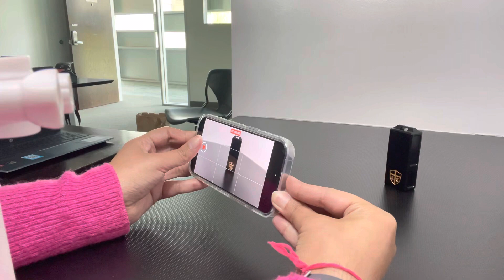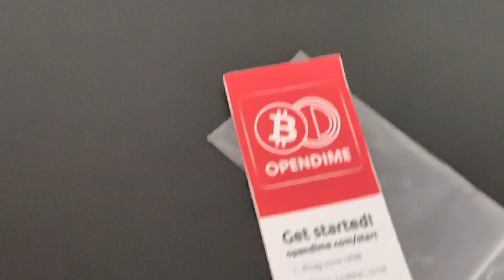Como Fazer ensaio fotográfico de Produto?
Oi Gente ! Hj vou mostrar pra vocês como fiz os fotos do produto da nossa empresa.
Estamos construindo o site da nossa empresa e pra isso precisamos de fotos profissionais do produto. Contratamos minha amiga Vitória Rogers que é da área de marketing e ela estar responsável por essa área da nossa empresa.

Caso vocês precisem desse tipo de trabalho no Estados Unidos entre em contato com ela pelo instagran